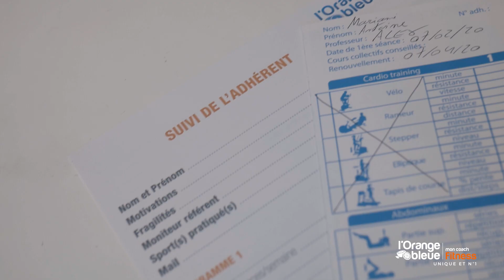l'Orange bleue mon coach Fitness Rennes Colombier